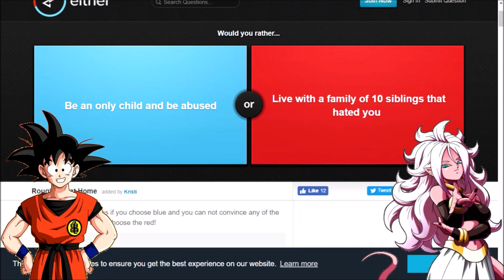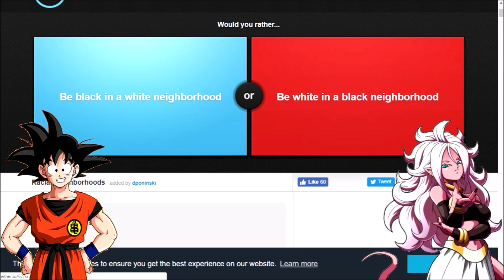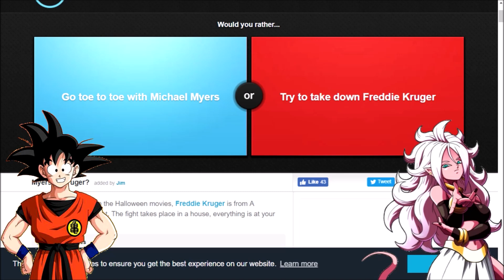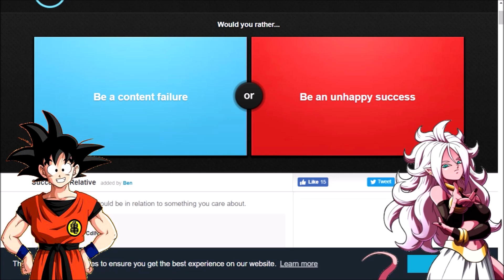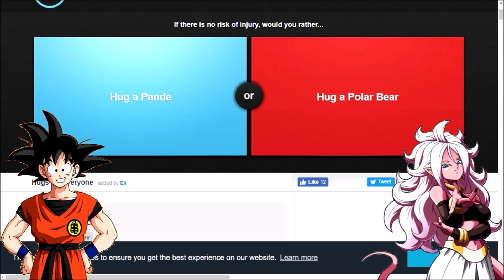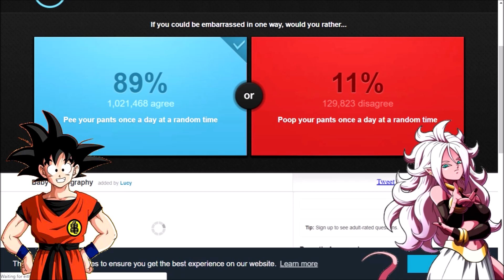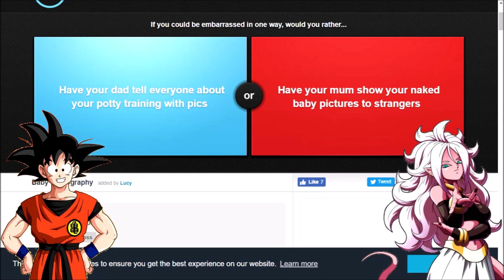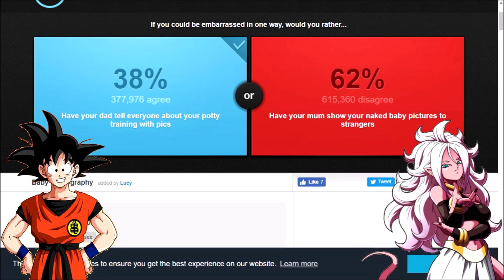Would You Rather Feat. Majin Android 21 Part 2